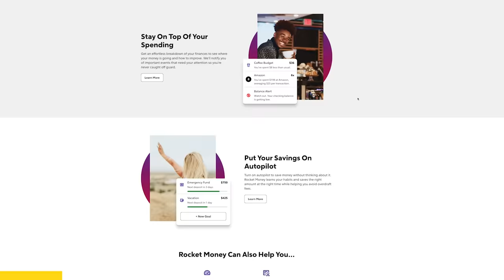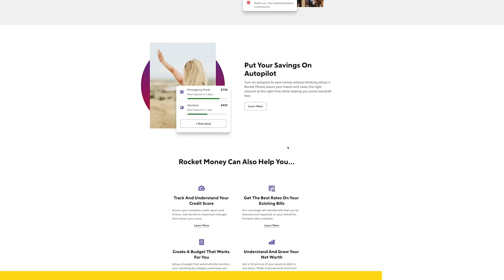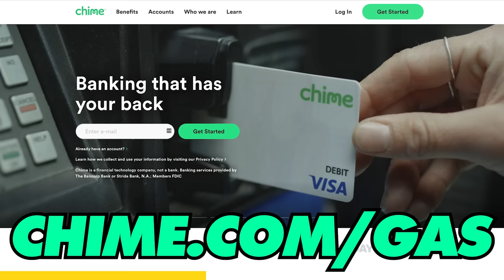Spoon + Mugen: The Kings of Honda Tuning - Past Gas #201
Thank you, Indeed! Start hiring NOW with a $75 sponsored job credit to upgrade your job post Offer good for a limited time.

Finally, thanks to Chime! Your credit’s a big deal. So build yours up with Chime. Just open a Chime Checking Account with a $200+
qualified direct deposit to get started.

In the world of engine tuning, two names (strange as they may be) are often at the top of the list. These companies upended the racing world with their attention to detail and refusal to accept anything but the best in terms of power, precision, and yes, speed. Today on Past Gas, we take a look at Spoon and Mugen. How did these companies start? How have they evolved over the years to stay on top? What are their plans for the future? And where did they get the name ‘Spoon’ from, anyway?

0:00 Intro
0:25 Florence Pugh / Long leg boys
2:05 Spoon + Mugen
57:35 Listener Mail / Outro

Image credit:
Thomas Bersy